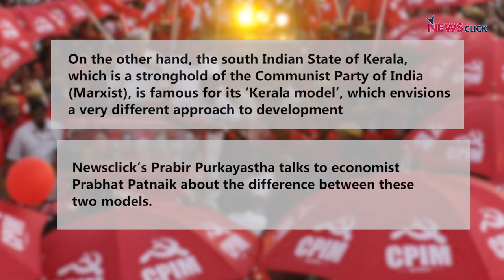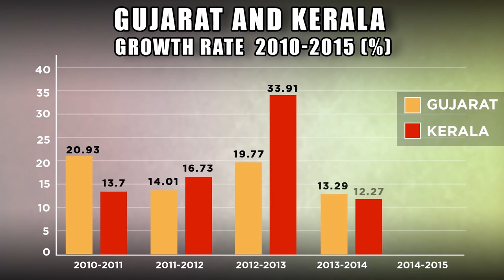Left wing vs Right wing development models: the Indian experience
In an interview with NewsClick's editor-in-chief Prabir Purkayastha, eminent economist Prabhat Patnaik talks about Gujarat and Kerala growth models. Patnaik elaborates on the growth rates of both the states, construing a few projects of the Gujarat Model. He discusses Kerala government's successful approach in education and health sectors. He further talks about how privatisation of essential services is one of the most harmful factors in regard with Indian economy.